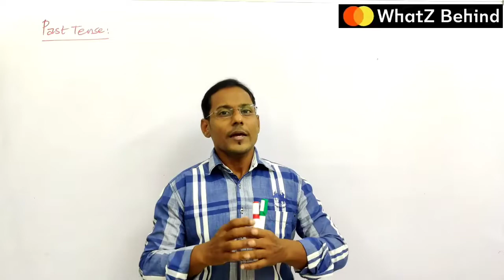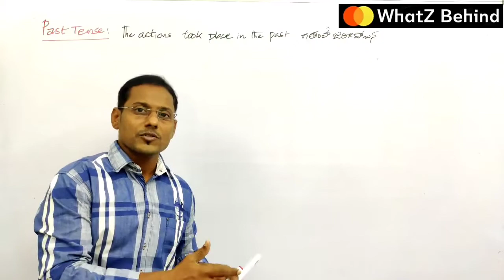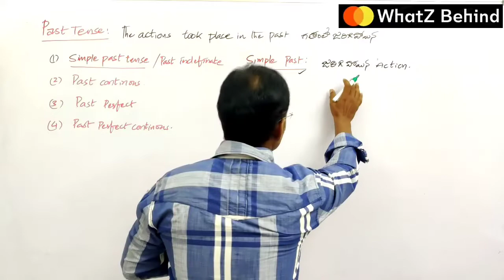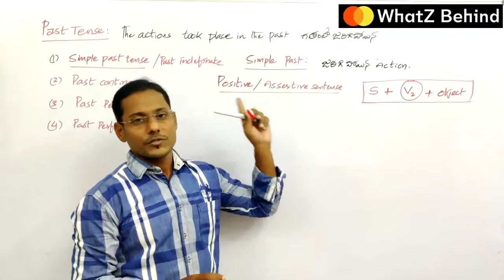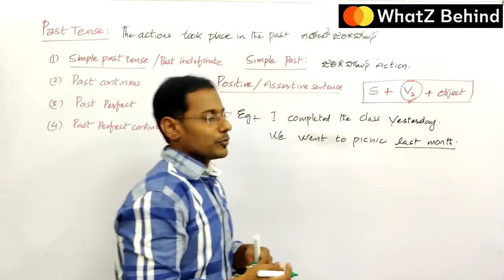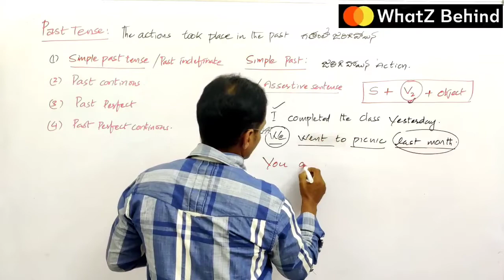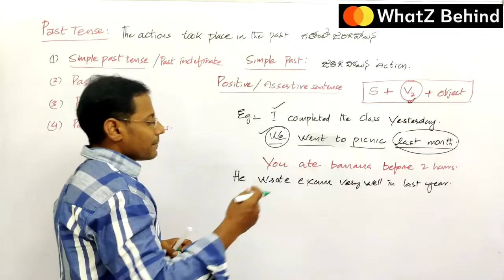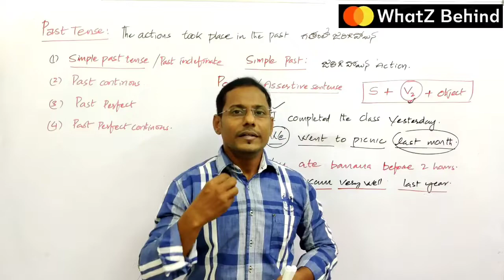Simple past Tense||English grammar for SI Constables DSC TET and all competitive exams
This video provides information about the English grammar in telugu
Vital Grammar part i.e  Simple Present  tense interrogative Senetence by Kiran Kodumuru

present tense,past tense, future tense, Present Indefinite or simple present,present continuous,present prefect, present perfect continuos,
English grammar in an easy way.
English grammar for telugu medium students.